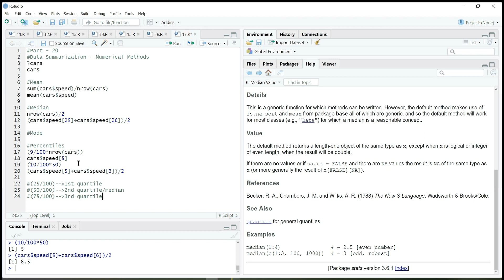Statistical Methods using R By ChamiViews Part 20 -Data Summarization - Numerical Methods part - 02